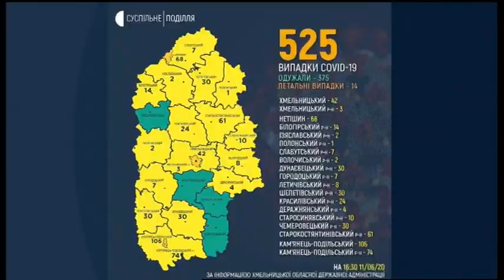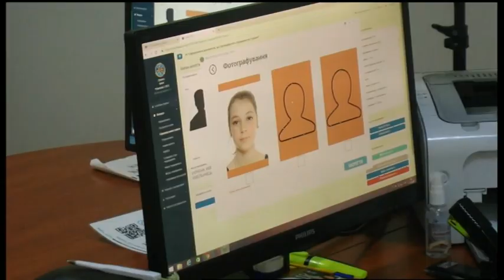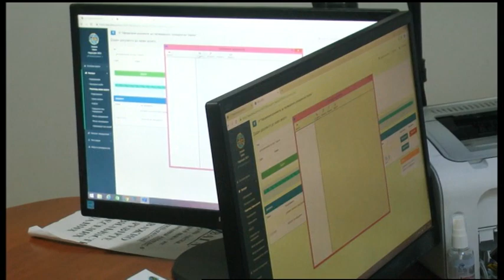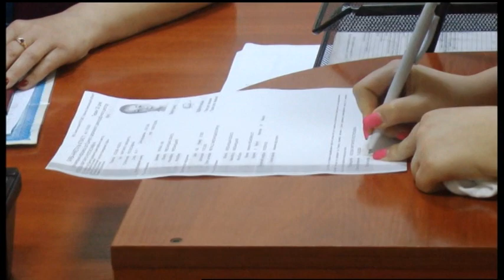11.06.2020. Новини. 17:00